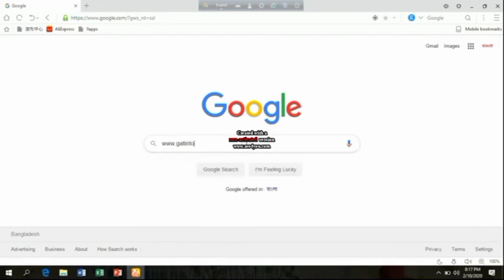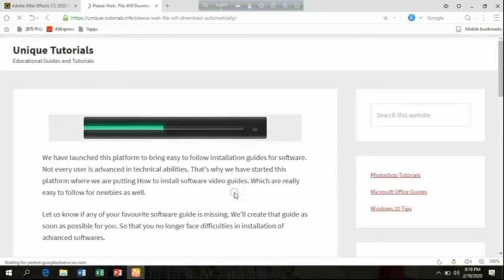how to any install pc download computer software bangla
ল্যাপটপ বা কম্পিউটার এ কিভাবে সফটওয়্যার ডাউনলোড করতে হয় সেই নিয়ে আমার এই ভিডিওটি মনোযোগ সহকারে দেখার জন্য বিনীতভাবে অনুরোধ করা হল